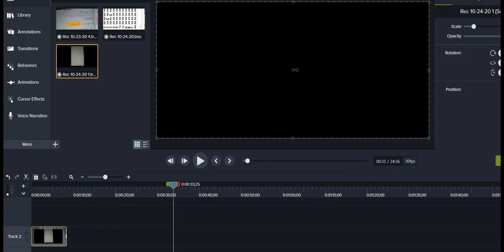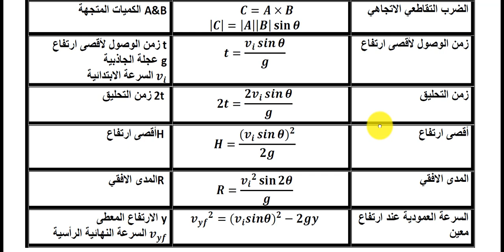حل مسائل على المقذوفات فيزياء حادي عشر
حل مسائل تفوق على المقذوفات فيزياء حادي عشر